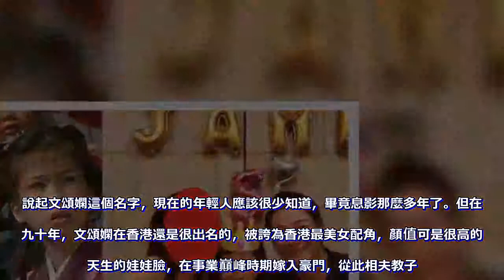天生娃娃臉，嫁入豪門卻要靠佘詩曼救濟，42歲被老公寵成公主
說起文頌嫻這個名字，現在的年輕人應該很少知道，畢竟息影那麼多年了。但在八九十年，文頌嫻在香港還是很出名的，被誇為香港最美女配角，顏值可是很高的，天生的娃娃臉，在事業巔峰時期嫁入豪門，從此相夫教子。
文頌嫻的履歷不簡單的，剛出道就被公司力捧，第一部電影是和成龍拍《霹靂火》，文頌嫻演成龍的妹妹，特別精靈古怪；緊接著就和林正英演《殭屍道長》，並且是一個系列的合作；《殭屍道長》第一部第二部都有她的戲份。
電影有這麼好的資源，電視劇當然也不例外。
和張智霖在《談判專家》中扮演情侶
古裝戲《金裝四大才子》中扮演祝枝山古靈精怪的妹妹
還跟當年的收視保證歐陽震華合作過
還有好多比較好的電視劇演出，每個角色都演得很出彩，導致有的人記得她的角色卻不記得她的名字，處於戲紅人不紅的尷尬場面。
現在人們提起文頌嫻，更多時候會帶上另外一位女明星：王子文；因為她們兩人太像了。王子文就是《歡樂頌》中的曲妖精，也是很古靈精怪的，臉型性格都特別相似。把她們兩人的生活照對比一下，幾乎是分別不出來的。有人把文頌嫻和王子文放在一起對比，說她們哪個人更好看，大部分的網友都投給了文頌嫻。
說回正題，文頌嫻在事業巔峰的時候，卻沒有繼續留在娛樂圈，而是選擇嫁給她愛的人。2009年她第一次遇見李梓慎，2012年她和李梓慎結婚。李梓慎當時生意做得還不錯，文頌嫻嫁給他算是嫁入豪門的了。當時的伴娘團也很給力，最出名的伴娘也是最好的閨蜜就是佘詩曼。
嫁入豪門後文頌嫻就息影，專心在家相夫教子，本以為可以過上一個安安穩穩倖幸福福的生活；但後來李梓慎做生意失敗，被人追債追到家裡，最落魄的時候還要靠著好閨蜜佘詩曼救濟。
但文頌嫻相信老公，對老公不離不棄，堅持一起渡過難關。如今他們夫妻倆已經恢復正常生活，從社交平台中我們可以看得出李梓慎更愛文頌嫻了，簡直把文頌嫻寵愛成公主。
42歲文頌嫻活成了別人羨慕的模樣，老公李梓慎有空的時候就陪她去旅遊，沒空的時候文頌嫻就約閨蜜佘詩曼去逛街，一家三口的生活特別幸福特別溫馨。